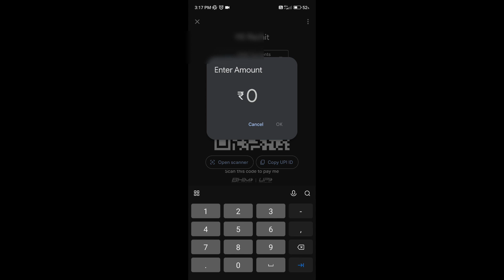How to generate payment QR code for Particular amount Gpay | Payment QR code kese Generate Kre??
Hello Dosto,
Iss video mein maine aapko btaya hai ki kese aap easily Gpay payment ka QR code generate kr skte ho